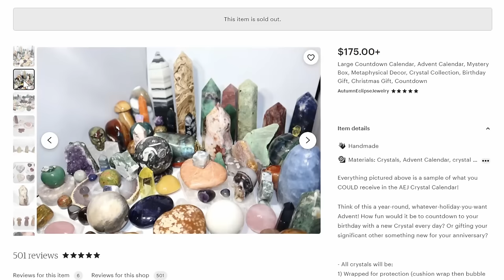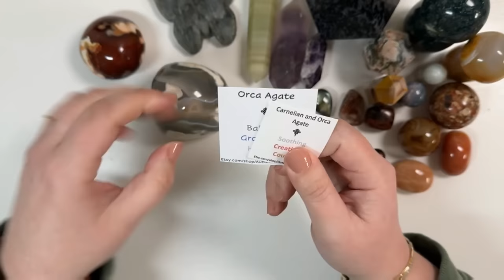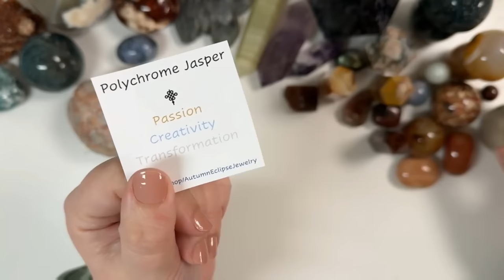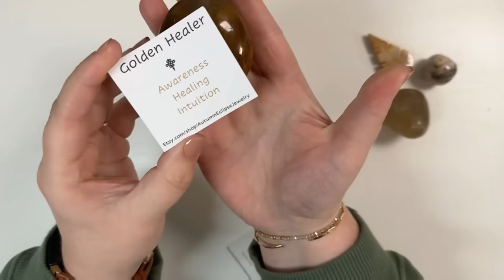I Bought the MOST EXPENSIVE Crystal Advent Calendar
I've already opened up some pretty crappy cheap crystal advent calendars... but what about an EXPENSIVE one? Does a higher price tag really equal better quality? Today we're going to find out!

Autumn Eclipse Jewelry

*Like cozy games with a sprinkle of chaos on top?